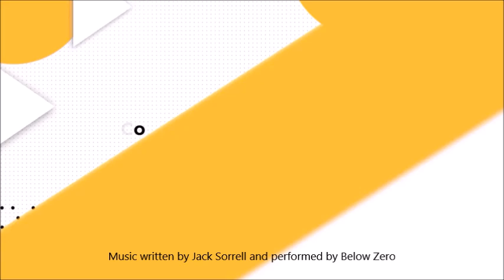Daily Specials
Check out this quick video featuring our daily specials.

Also, please follow our blog posts and on social media.

Sorrell's On The Square. Come see what the WOW is all about!
119 N. 3rd Street Coshocton, OH 43812.